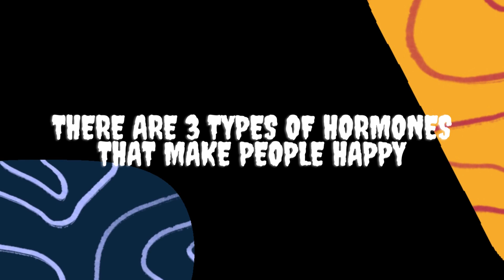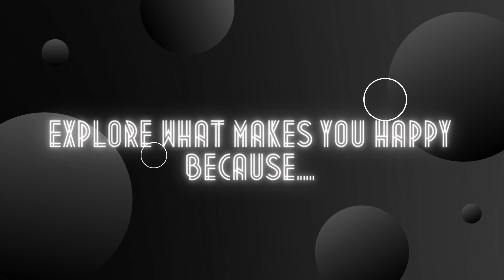What is Happiness according to a 11 years old child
When we asked a 11 years old girl about 𝓦𝓱𝓪𝓽 𝓲𝓼 𝓗𝓪𝓹𝓹𝓲𝓷𝓮𝓼𝓼 - we've got a bit more than just an opinion: she is a star wars fan and Neil de Grass follower - so we got some geeky 🤓 insights!
😞 Unfortunately, taking time to explore and reflect on 𝓗𝓪𝓹𝓹𝓲𝓷𝓮𝓼𝓼 is tough for us adults. 🙋🏻 Is it easier for a Gen Alpha? or is it that younger generations feel that self-awareness is more relevant in their lives?